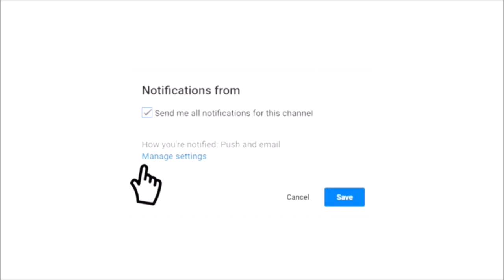♡ Snake eyes experience | Tongue piercing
hi my coco babies! soooooo im a rebel savage queen bee all the above and i went and got my tongue pierced! it was light work. i really love the piercing but it has it'f flaws most def! i encourage to take my tips and more to come.
      Subskurrbbbbb! Cause i would too if i were you!

GOLD HOLOGRAPHIC INTRO CREDIT: JanTube on Youtube